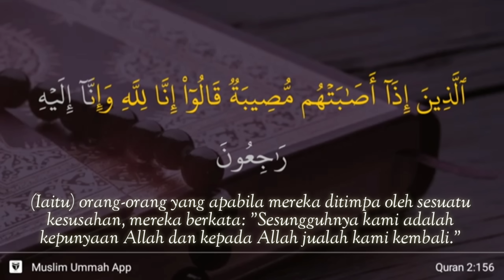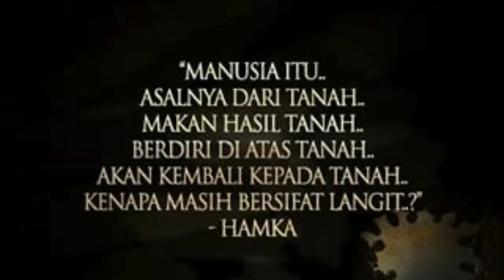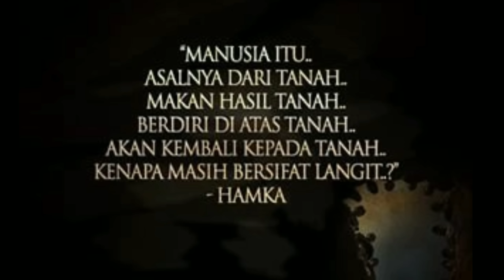[Kursus Pengurusan Jenazah] Surau Annur, Lembah Beringin 7april2019 (Ustaz Hassan Bin Ishak)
Semoga Bermanfaat
Dari Hilal Azri Bin Rosman